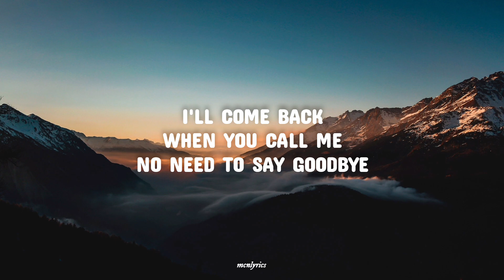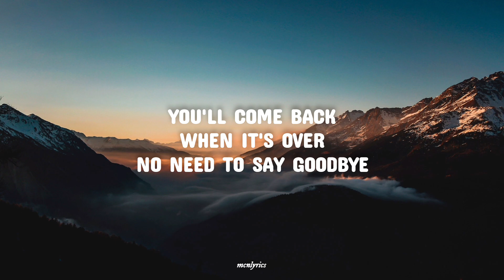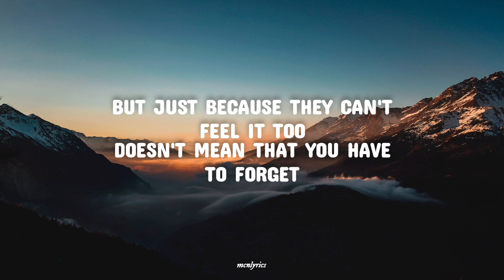Regina Spektor- The Call (Lyrics)